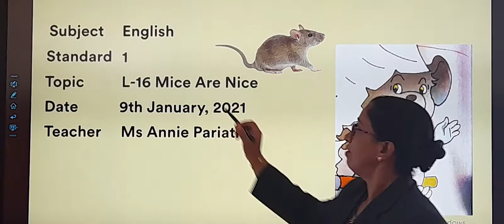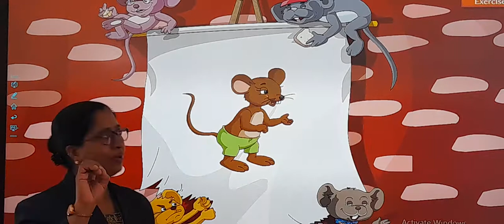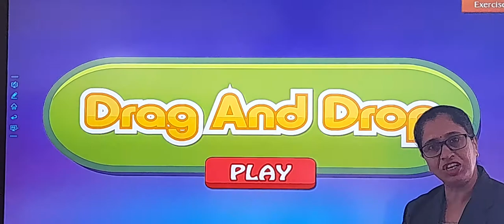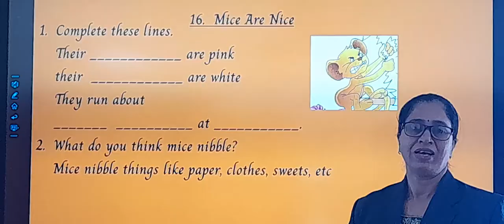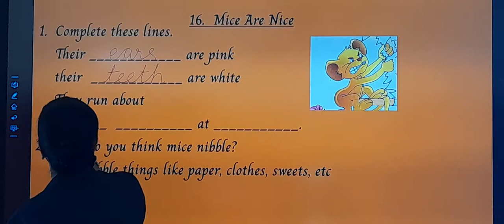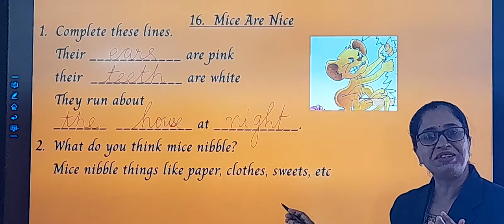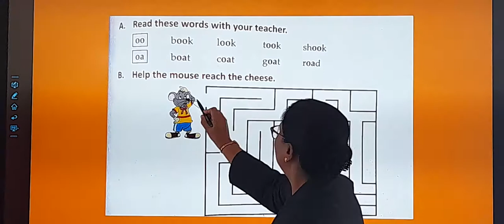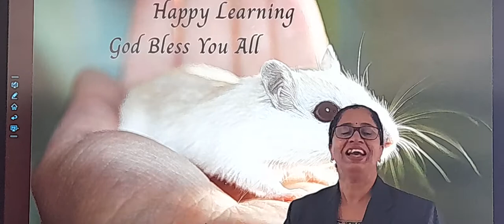STD : 1 // English // Chapter : 16 // Mice are nice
Teacher : Ms. Annie Pariath